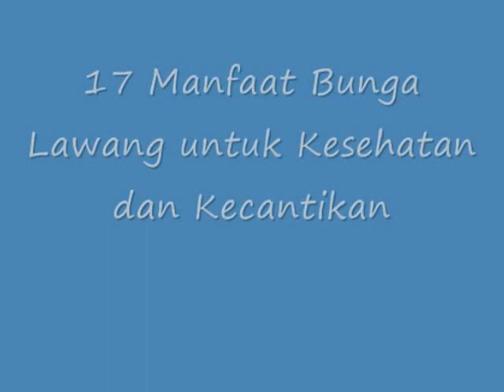DILUAR DUGAAN!! 17 Manfaat Bunga Lawang untuk Kesehatan dan Kecantikan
Manfaat Bunga Lawang untuk Kesehatan dan Kecantikan